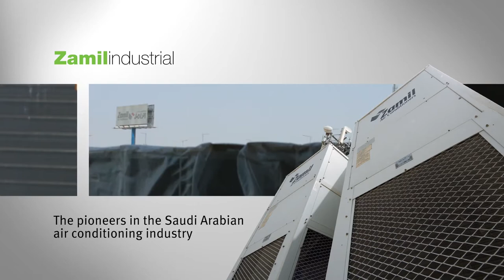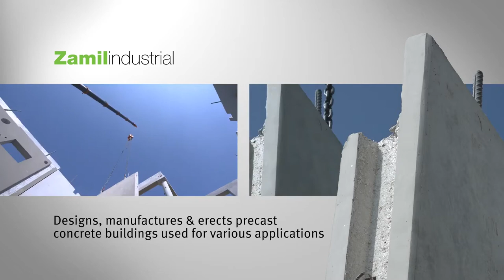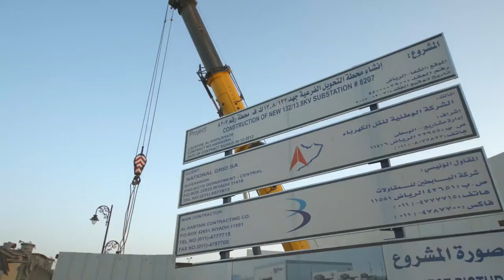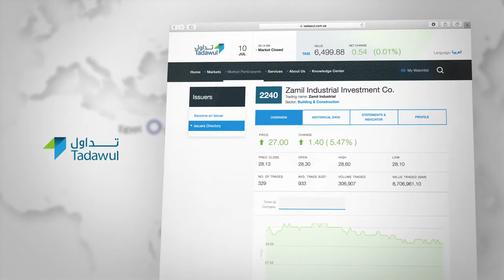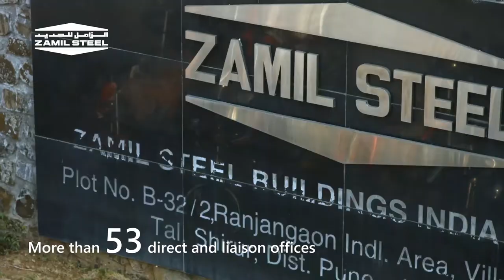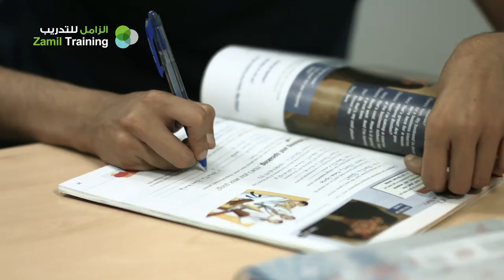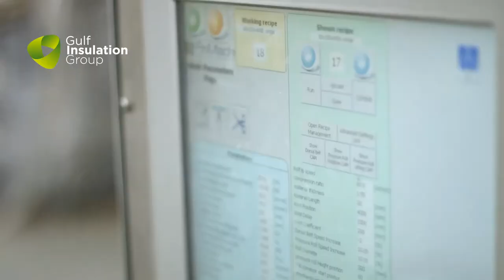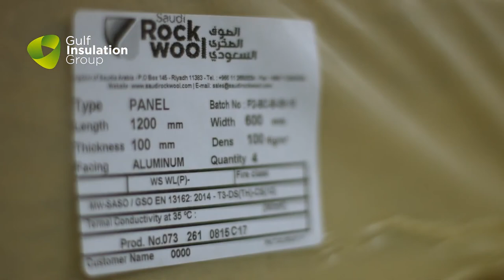Zamil Industrial Investment Company (Full Video)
Founded in 1998 and headquartered in Dammam, Saudi Arabia, Zamil Industrial Investment Company (Zamil Industrial) is a premier business group engaged in the development of innovative design and engineering solutions for use in the construction industry.